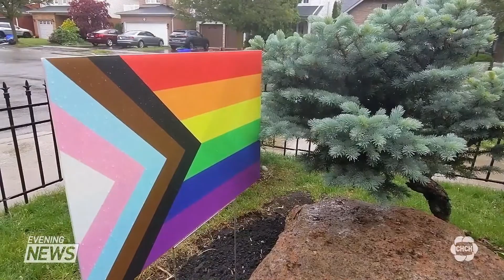Dozens of pride flags stolen from lawns in Burlington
Dozens of pride flags were stolen from resident’s front lawns in Burlington last night. One homeowner managed to catch the thieves on camera, as they drove around taking the flags. Adam Atkinson reports.